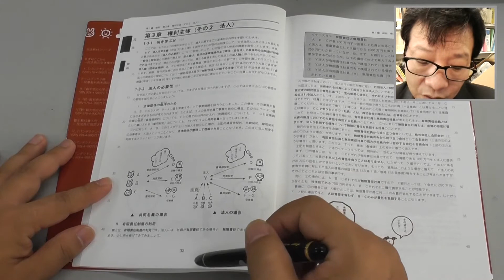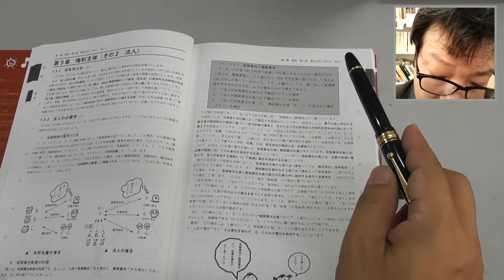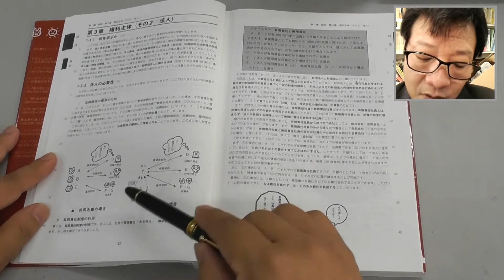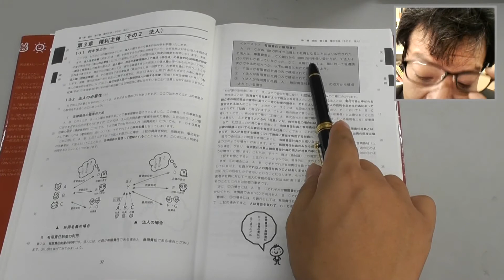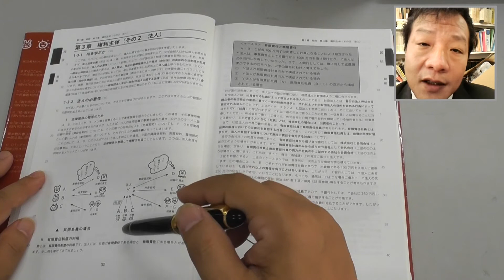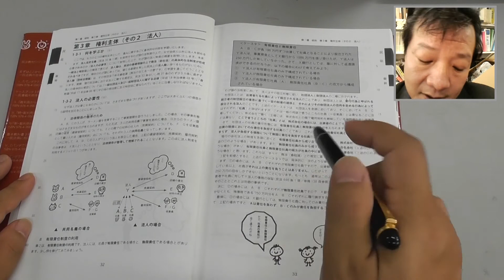パンデクテンシステムで学ぶ民法入門 総則編 第１３回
「パンデクテンシステムで学ぶ民法入門」の第１編「総則」の解説動画です。テーマは「法人の必要性」です。